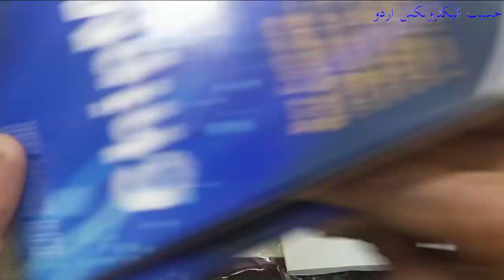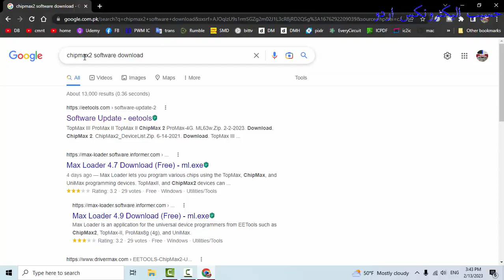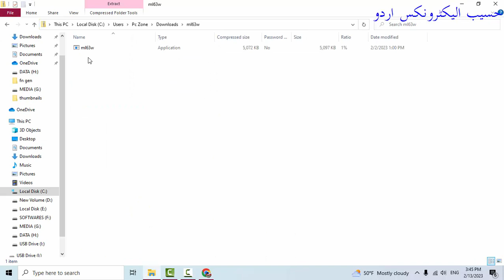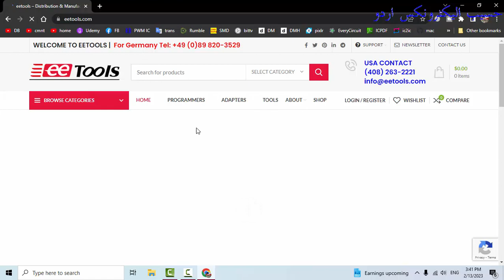{503} Chipmax2 یونیورسل پروگرامر سافٹ ویئر کو انسٹال کرنے کا طریقہ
اس ویڈیو نمبر {503} میں میں نے چپمیکس 2 یونیورسل پروگرامر سافٹ ویئر کی تنصیب کا مظاہرہ کیا۔ پروگرام کے قابل ICs اور T ٹیسٹ منطق ICs کی ایک بڑی قسم کو پروگرام کرنا یونیورسل پروگرامر ہے۔ یہ Eetools USA سے ہے ، ChipMax2 ایک کم لاگت اور اعلی کارکردگی کا یونیورسل ڈیوائس پروگرامر ہے ، اس میں پی سی USB 2.0/3.0 انٹرفیس ہے۔ یہ صرف 42 سیکنڈ میں 64 ایم بی آئی ٹی فلیش میموری کو پروگرام کرتا ہے۔ CHIPMAX2 کم وولٹیج (1.8 V) کے ساتھ 13000 سے زیادہ پروگرام قابل آلات کی حمایت کرتا ہے۔ CHIPMAX2 جدید ترین یونیورسل پروگرامر آپ کو انتہائی صارف دوست انٹرفیس کے ساتھ اعلی درجے کی پروگرامنگ کی سہولیات پیش کرتا ہے۔
اس کا سافٹ ویئر مکمل ونڈو 95/98/20000/NT/XP/7/8 اور اس سے زیادہ کی حمایت کرتا ہے۔ آٹو سرچ ڈیوائس سلیکٹ فنکشن ای (ای) پرومس اور مائکروکانٹرولرز کی حمایت کرتا ہے۔ ڈیوائس اندراج ٹیسٹ پروگرامنگ سے پہلے غلط طور پر داخل کردہ آلے کی نشاندہی کرتا ہے۔ غلط آلے کے اندراج ، پسماندہ ، غلط پوزیشن اور ناقص پن رابطے کے لئے چیک کریں۔ تیز رفتار ڈیوائس فنکشن ٹیسٹ اور صارف کے قابل تخلیق ٹیسٹ لائبریری۔ ڈیوائس آپریشنز: پڑھیں ، خالی چیک ، پروگرام ، تصدیق ، چیکسم ، ڈیٹا موازنہ ، سیکیورٹی ، آٹو (خالی چیک پروگرام کی تصدیق) ، آپشن بٹ پروگرام۔ اسکرین پر پروگرامنگ پیرامیٹرز اور اختیاری بٹ معلومات ڈسپلے کریں۔ پروگرامنگ ڈیوائسز سے پہلے ڈیوائس/بفر ایڈریس کی حدود مرتب کریں۔ وسیع آن لائن ایف 1 ہیلپ سسٹم متن اور گرافکس مہیا کرتا ہے۔ صارف کے بدلے جانے والے پروگرامنگ پیرامیٹرز۔ بفر کی تاریخ اور ٹیسٹ ویکٹر دونوں کے لئے بلٹ ان ایڈیٹر۔ بوجھ ، ترمیم ، کمانڈز کے ساتھ بائنری اور تمام ہیکس فائلوں (پی او ایف اور جیڈیک ، انٹیل ہیکس ، موٹرولا ایس ریکارڈز ، ٹیکہیکس ، سیدھے ہیکس ، اسپیس ، توسیعی ٹیکہیکس ، اور دیگر ؛ خودکار فائل کی قسم کی پہچان) کے ساتھ کمانڈز کی حمایت کریں۔ 8 بٹ حصوں میں 16- اور 32- بٹ ڈیٹا کی تقسیم۔
انتہائی تیز مواصلات کے لئے ہارڈ ویئر ایک آن بورڈ ایف پی جی اے۔
پروگرامنگ پاور کے لئے حقیقی کم وولٹیج سپورٹ کی حمایت کرتا ہے: 5 ، 3.3 ، 2.7 اور 1.8 وولٹ۔ ناقص یا خراب پن رابطوں کے لئے تمام پن مقامات کا پتہ لگاتا ہے۔ بیرونی اسٹارٹ کلید پروڈکشن پروگرامنگ وضع کی اجازت دیتی ہے۔
داخلی عالمگیر بجلی کی فراہمی ، 110-240 VAC (غیر ملکی ملک میں بجلی کی کوئی علیحدہ فراہمی ضروری نہیں ہے)۔ موجودہ حد بندی ہارڈ ویئر سرکٹ کو غلط طور پر داخل یا عیب دار چپس اور آپریشن کی غلطیوں سے بچاتی ہے۔ معیاری 48 پن زیف (صفر اندراج فورس) ساکٹ 300mil اور 600 مل ڈپ آلات دونوں کو قبول کرتا ہے۔ حقیقی یونیورسل پن ڈرائیور ہارڈ ویئر۔ پی سی انٹرفیس کے لئے تیز رفتار USB 2.0/3.0 پورٹ کی حمایت کریں۔ ہارڈ ویئر کی تشخیصی پروگرام پروگرامر استعمال کرنے سے پہلے ساکٹ پن کے تمام ڈرائیوروں کا معائنہ کرتا ہے۔ گینگ پروگرام موڈ پروگرامرز کو 8 یونٹ تک سمورتی پروگرامنگ سسٹم کی اجازت دیتا ہے۔ (ایک ساتھ پروگرامرز کو پروگرام کرنے کے لئے تمام کلید شروع کریں)

آپ کو HASEEB الیکٹرانکس میں شامل ہونے کے لئے مدعو کیا گیا ہے